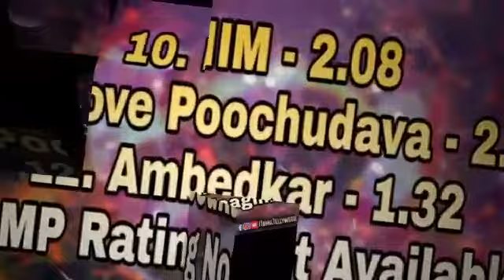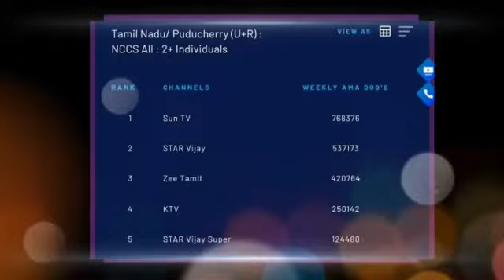Week 5 All Channels Top 15 Serials TRP Ratings Exclusive Video!!!